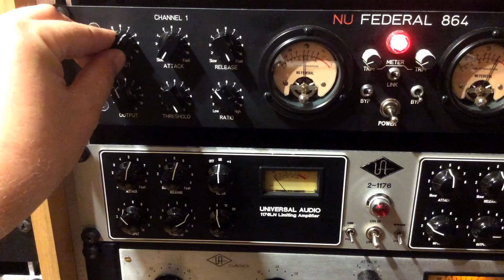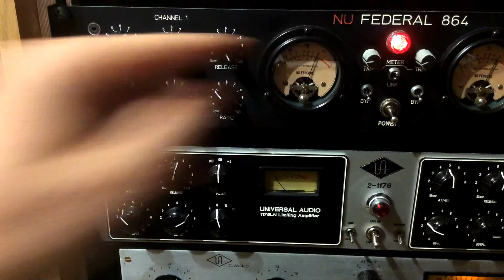NU Federal on drums